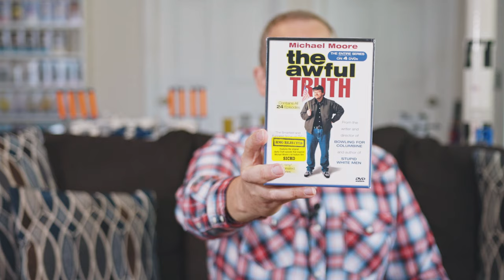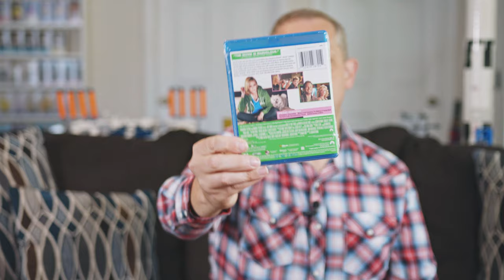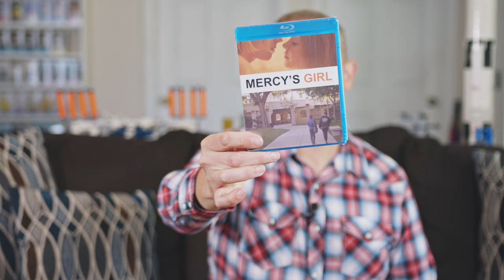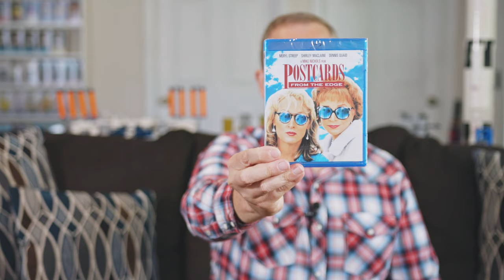Movie Time With Wes A Burrito Of Discount DVD and BluRay from Hamilton Book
In this episode of Movie Time I open a box of discount DVD's and Blu-Rays I purchased from Hamilton Book

My E-Bay Store
I like and use all of these products/services myself!